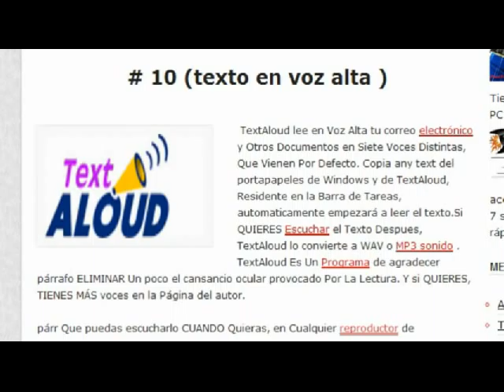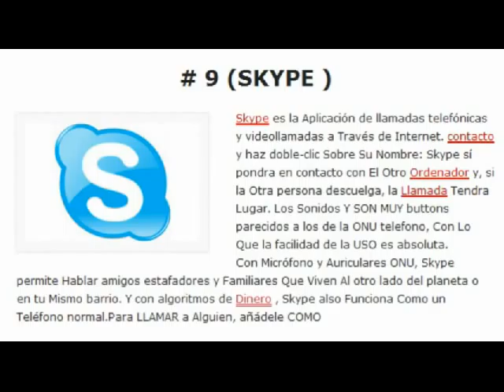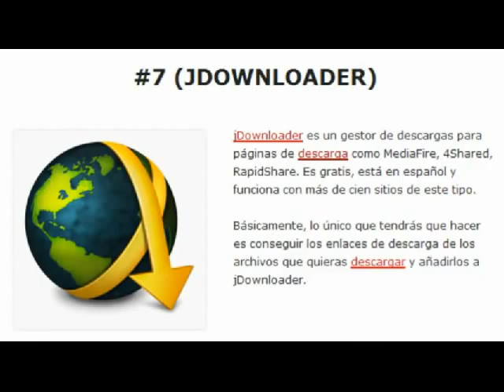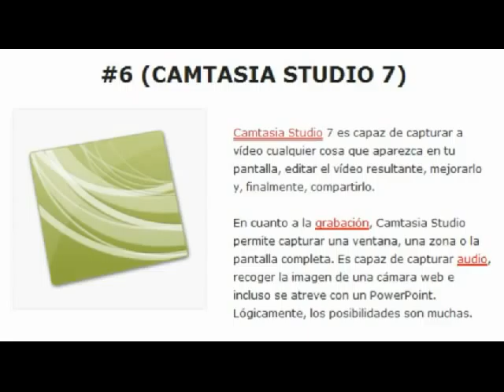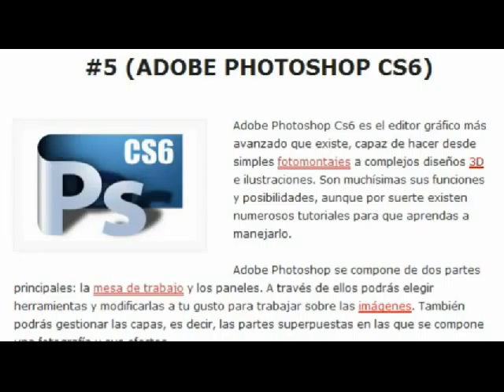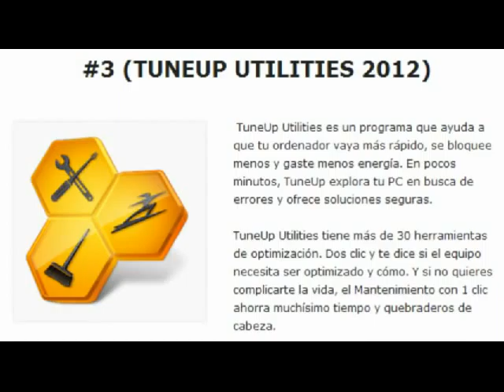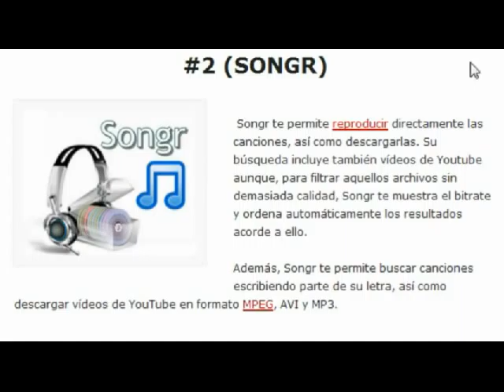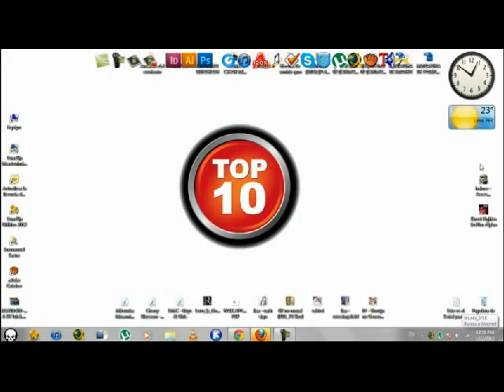los 10 mejores programas para pc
el  top 10 de los mejores programas para pc